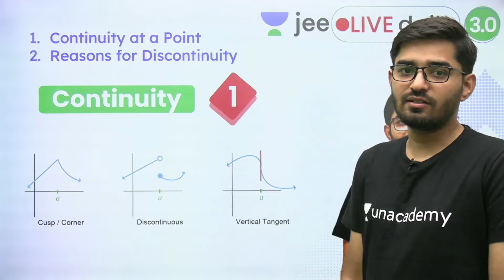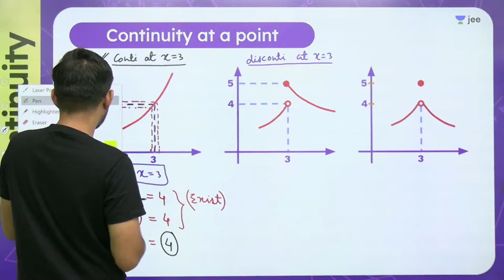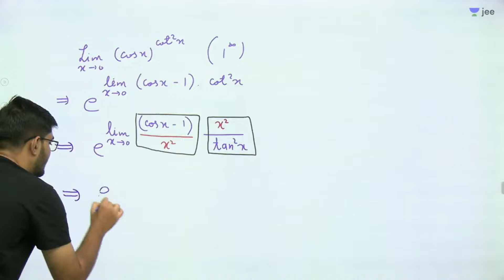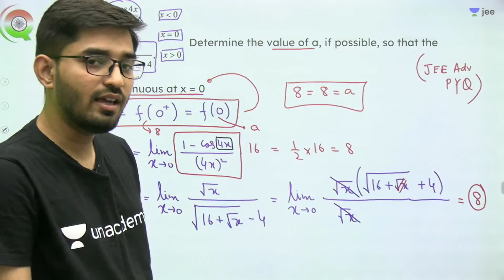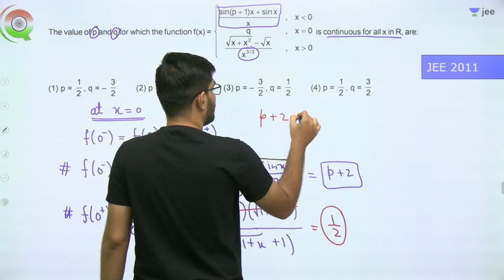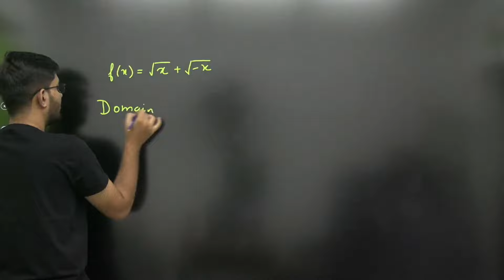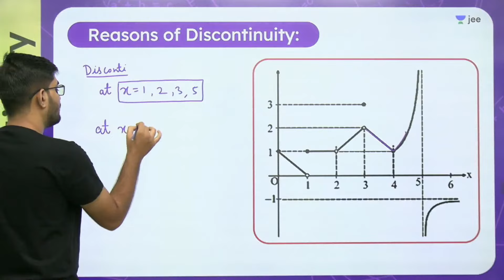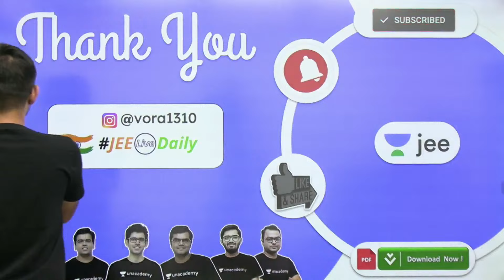JEE: Continuity L1 | Unacademy JEE | JEE Maths | Nishant Vora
Unacademy JEE brings you yet another JEE Mathematics session to prepare you for JEE Mains and JEE advanced. In this session, Nishant Sir will be discussing JEE important topic “Continuity”, he will cover the basic concepts of the chapter, important topics, and tips & tricks to remember the concepts and solve questions. Watch this video to know all about “Continuity”

1. Learn from your favourite Educator
2. Dedicated DOUBT sessions for IIT JEE 2022
3. One Subscription, Unlimited Access to Live Online Classes and Videos
4. Real-time interaction with best-in-class teachers
5. You can ask doubts in live online classes
6. Limited students in each IIT JEE Online Class
7. Download the videos & watch offline

Nishant Sir is a part of the alumnus of IIT Patna. Being an IITian himself, in this IIT JEE Maths Live Online Class, Nishant Sir will touch upon introduction, important questions, and strategy for “Continuity” He is a passionate teacher and has helped many students crack IIT JEE. During LIVE online classes he shares his personal experiences with students preparing for IIT JEE 2022. This helps the students get acquainted with the IIT JEE exam and make a study plan and strategy that will help them crack IIT JEE mains and advance in 2022.